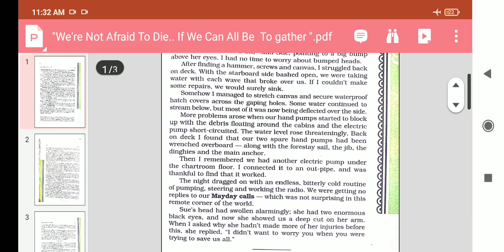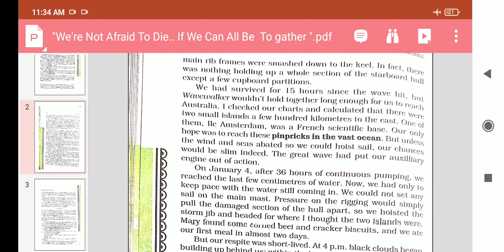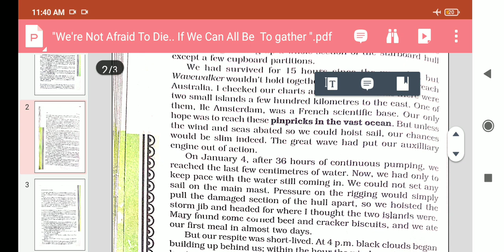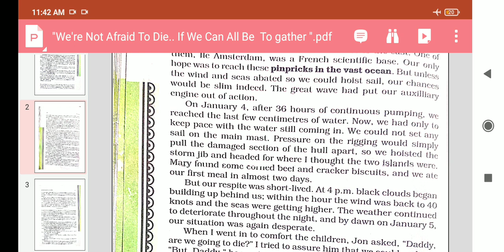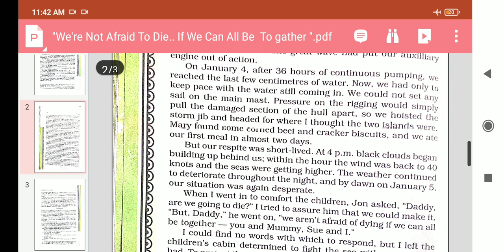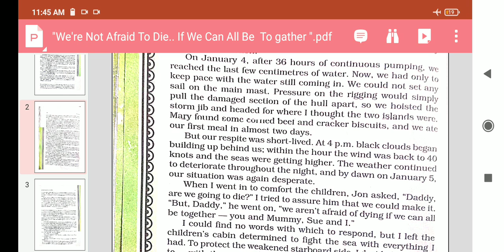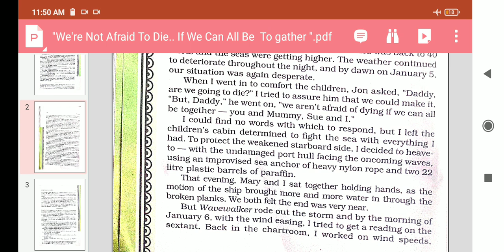"We 're Not Afraid to Die.. if we Can All Be Togather" part 4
Class 11th.
Sub. English.